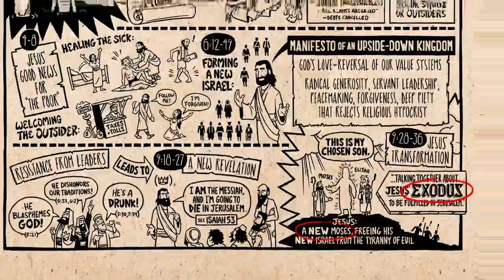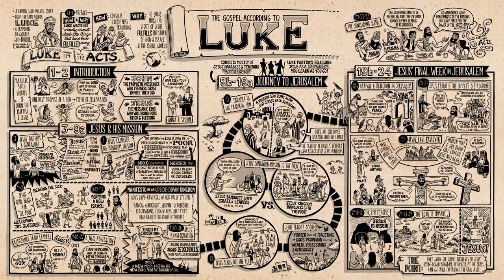Luke Part 2